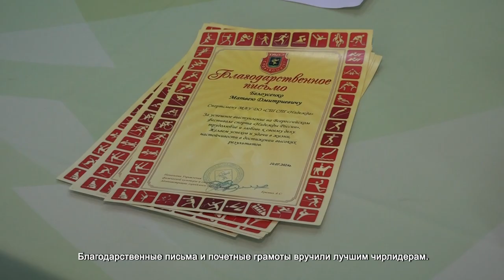В СПОРТИВНОЙ ШКОЛЕ «НАДЕЖДА» ПОДВЕЛИ ИТОГИ ГОДА